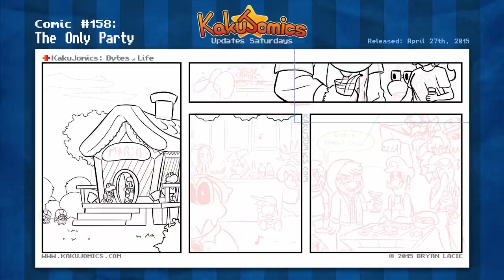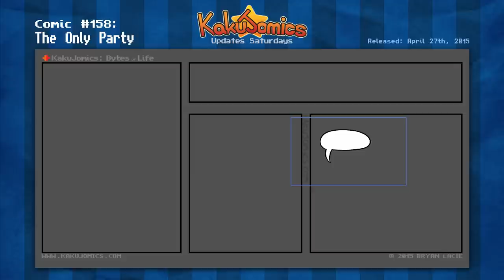Nintendo Comic Timelapse - The Only Party (Comic #158)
Parties are temporary, but brothers are foreve-- Nevermind, that propeller beanie is forever. Give it to me.

This one took me ~4 hours to go from finished draft to completion. I don't keep track of how long it takes to write or draft, but it's usually another few hours.

Music "FamiFunk Over Breakfast" by RoccoW
Available on the Free Music Archive freemusicarchive.org/